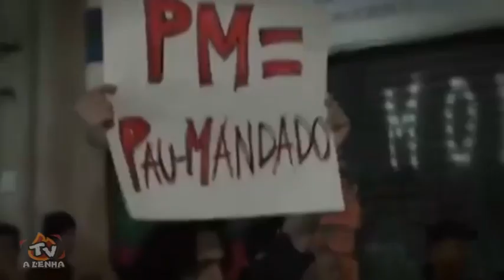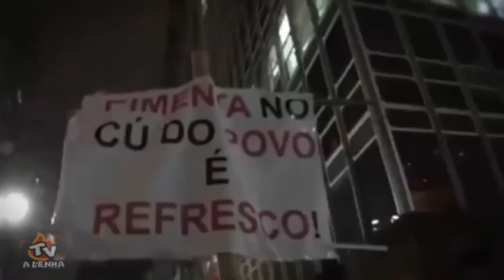Acorda Brasil! Vem pra rua vem! O Rappa!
Protestos en Brasil por Bruno Hayne worldrevolution Passe Livre changebrazil vemprarua via spanishrevolution TVacorda frenchrevolution TValenha @sapovideos @brunohayne
As Manifestações no Brasil Facebook
Brésil: tension sociale à la veille de la Coupe des Confédérations vía @LeNouvelObs
Brésil: manifestation devant le stade de Brasilia avant le début de la Coupe des Confédérations @liberation_info
LET'S GIVE THIS SHOUT OUT TO BRAZIL! New Zealand Aotea Square
Brasil, entre el fútbol y el fuego | Brasil | elmundo.es
VerásQueUmFilhoTeuNãoFogeALuta, "tu verras que ton fils ne fuira pas la bataille"